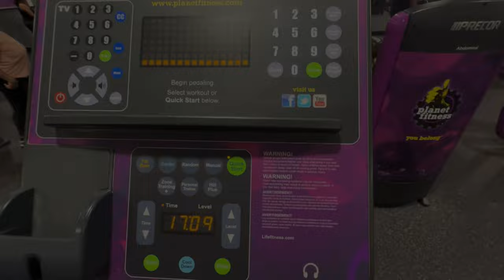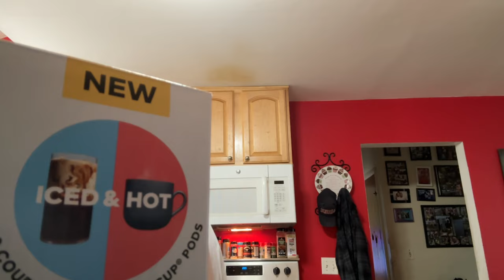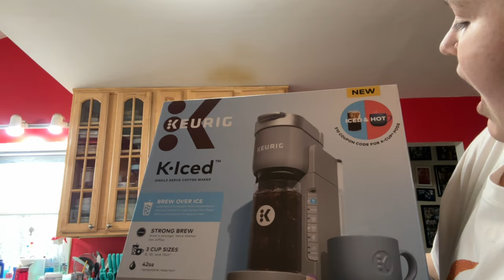Italian Sausage - Gym Time! - New Ice Coffee Keurig - Gorl World Project 2 - Vlog ￼